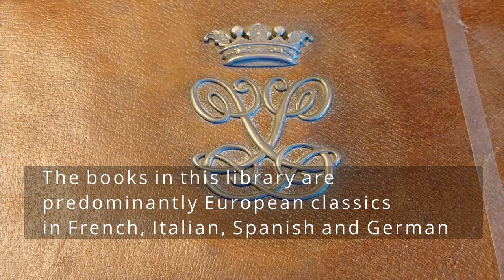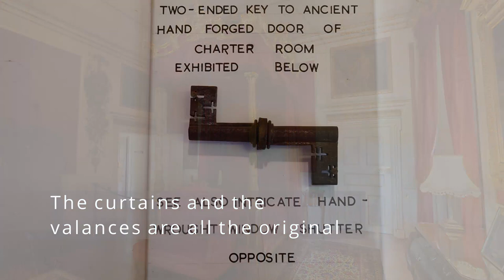Hopetoun House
Hopetoun House is Scotland's finest stately home and is a place of outstanding natural beauty and has been home to the Hope family since 1699. Hopetoun House and the wider estate featured in multiple seasons of Outlander. The Hopetoun Estate which encompasses the house covers an area of over 6,500 acres and most of it is open to the public.